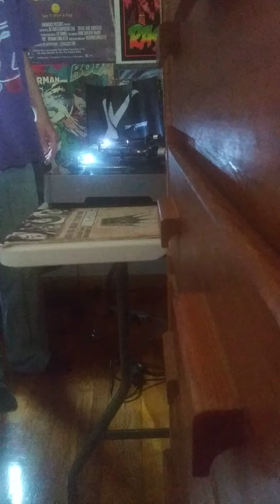Three 6 Beat Juggle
Dj Forrest beat juggling three 6 mafia dj kayslay